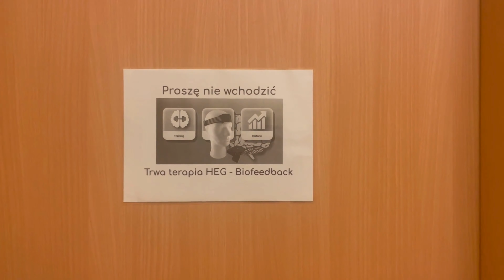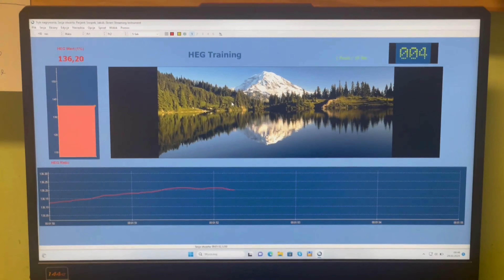Zajęcia Terapeutyczne metodą HEG biofeedback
Autor: M. Herman-Arendarska